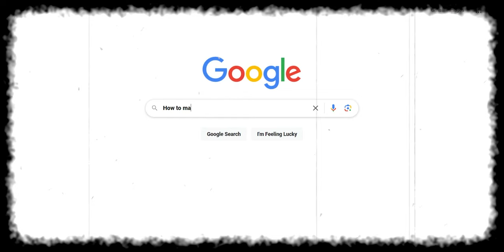5 More Life Lessons I Wish I Knew Sooner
In this video, Emeka an Investment Banking Analyst shares his thoughts on some life lessons he wishes he knew sooner

Timestamps:
0:00 - Intro
0:07 - Lesson 1
1:37 - Lesson 2
3:32 - Lesson 3
4:45 - Lesson 4